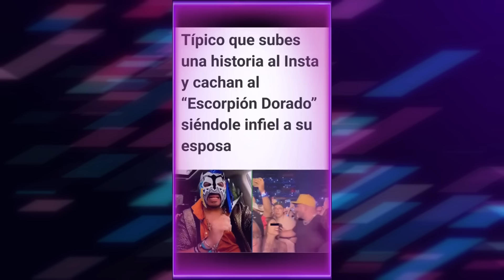infidelidad de Alex Montiel expuesta por Óscar Burgos con Fabiola Martínez POLEMICA